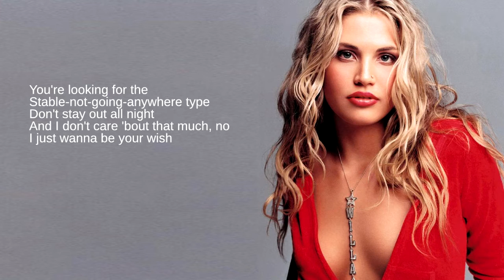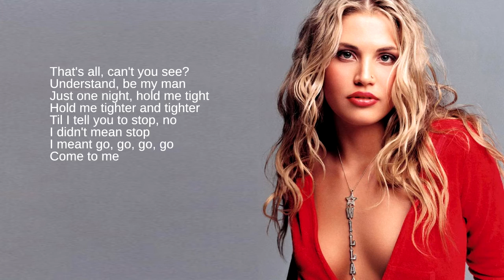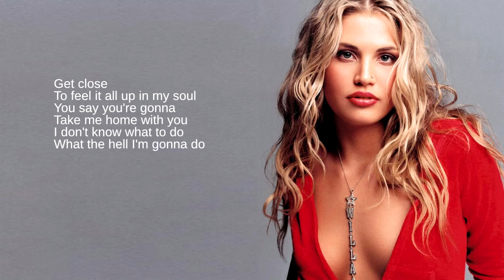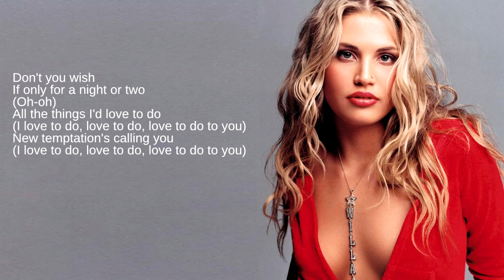Willa Ford: 07. Don't You Wish (Lyrics)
From her debut and only studio album, Willa Was Here

Released in the summer of 2001, Willa Was Here peaked at #56 on the Billboard Charts. Ford wrote 9 of the 11 tracks of the album. Two official singles and one promotional single were released.